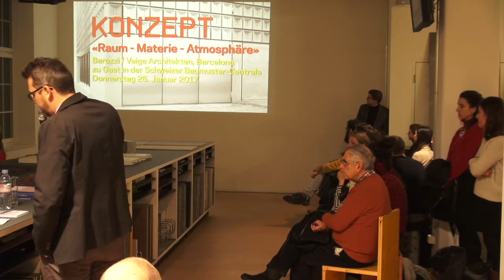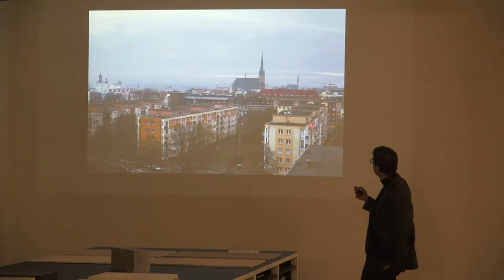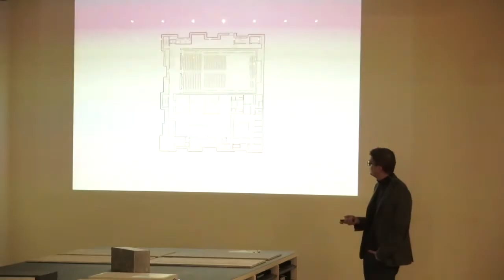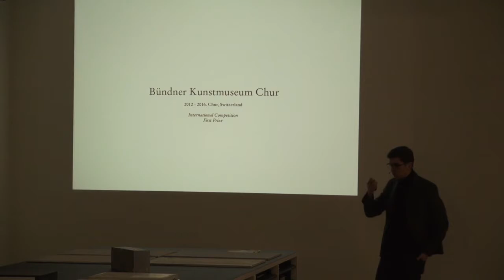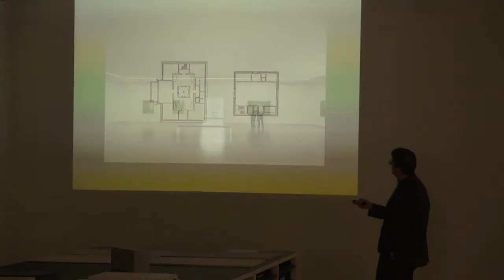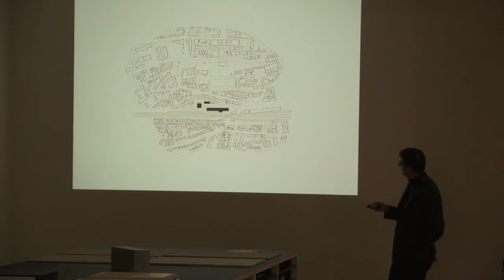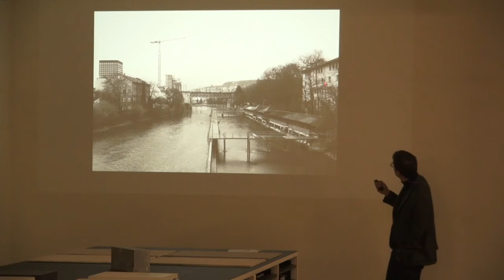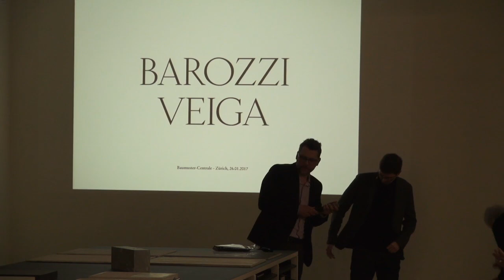KONZEPT «Raum Materie Atmosphäre»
Mit der Erweiterung des Kunstmuseums in Chur, dem Musée cantonal des Beaux-Arts in Lausanne und dem Tanzhaus in Zürich realisiert das Büro Barozzi Veiga aus Barcelona gleich drei Kulturbauten innert kürzester Zeit in der Schweiz. Aus ihrer archaischen, elementaren und somit monumentalen Erscheinung resultieren einprägsame Bauten mit Strahlkraft, welche immer aus der genauen Lektüre des Ortes entstehen. Mit «sentimentaler Monumentalität» umschreiben die Architekten ihre Haltung, welche sich für Atmosphäre, Materialität, Proportionen und Verankerung im lokalen Kontext interessiert. Der bewusste Umgang mit dem öffentlichen Raum nimmt dabei eine wichtige Rolle in ihrer Arbeit ein. Der Italiener Fabrizio Barozzi und der Spanier Alberto Veiga, gründeten nach einem gewonnenen Wettbewerb 2004 ihr eigenes Architekturbüro in Barcelona. Weitere Erfolge folgten. Darunten die Philharmonie in Stettlin, Polen, für welche das Büro 2015 mit dem Mies van der Rohe Award, dem wichtigsten Architekturpreis der EU, ausgezeichnet wurde. Durch die präzise Auseinandersetzung mit dem jeweiligen Ort, dem Aufgreifen vorhandener Stimmungen und Materialien, gelingt es Barozzi Veiga Räume mit hoher atmosphärischer Dichte zu schaffen. Alberto Veiga sprach beim Anlass über die jeweiligen Herangehensweisen des Büros und erläuterte die Herausforderung vom Bauen in unterschiedlichen Baukulturen.

Referenten: Alberto Veiga, Architekt, Barozzi Veiga, Barcelona